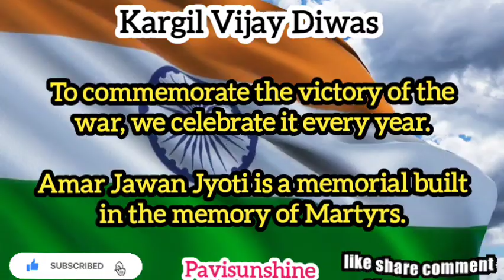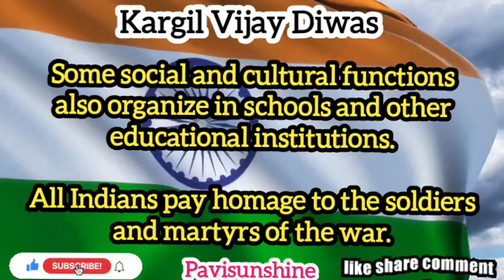Kargil Vijay Diwas Speech | 10 lines on Kargil Vijay diwas | Vijay Divas speech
Indian Military is the real protector of our country.They protect our country from internal as well as external threats.They are our real heroes. So let's salute  them.

Vijay divas speech
kargil vijay divas speech
Essay on Kargil Vijay Diwas
Few lines on Kargil Vijay Diwas

Dance Channel

English Channel